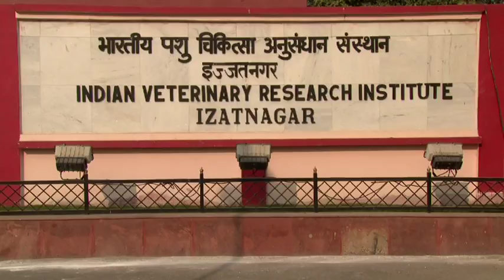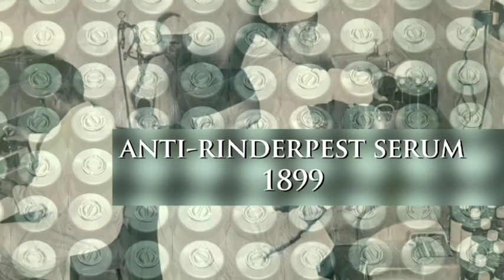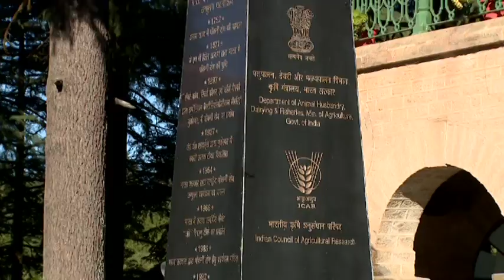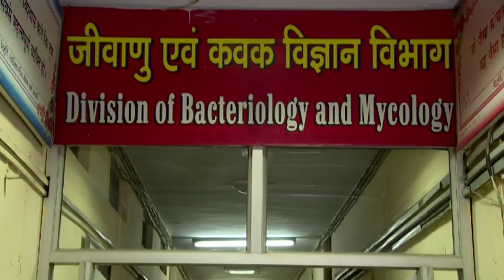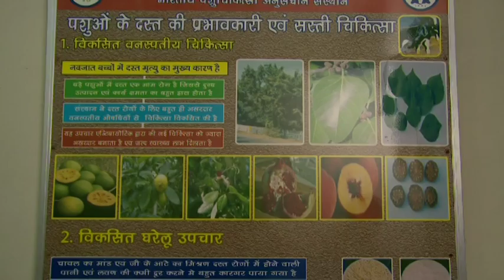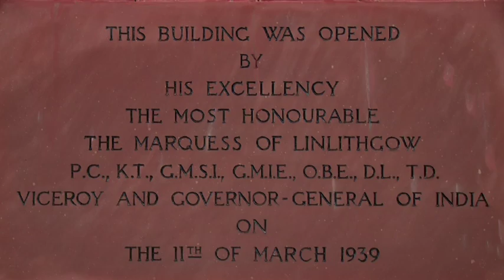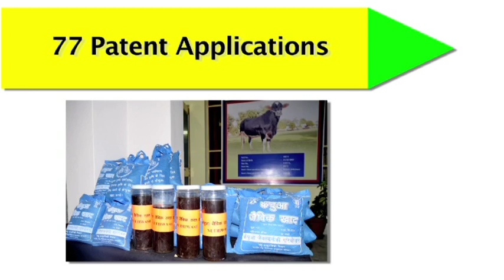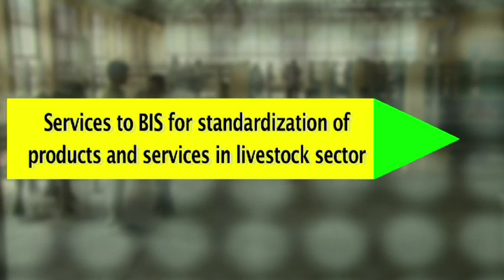IVRI Documentary Film Part 1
IVRI Documentary Film Part 1 in English